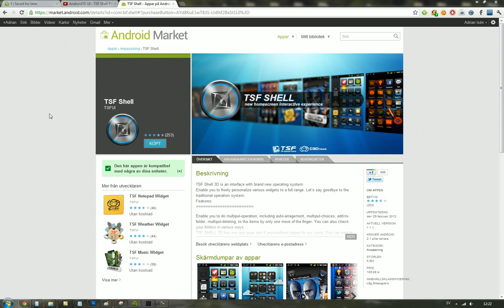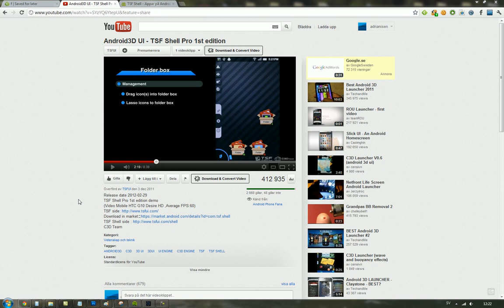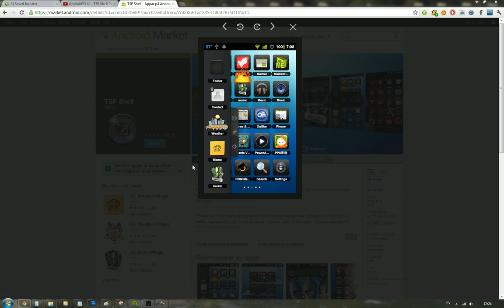TSF Shell NEW 3D Android Launcher Available! Best Cool New Launcher 2012?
Demo video:
Android3D UI - TSF Shell Pro 1st edition